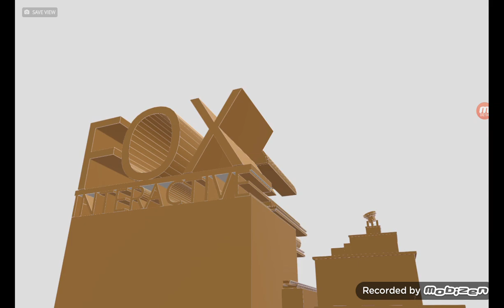Fox Interactive (Matt Hoecker Style)